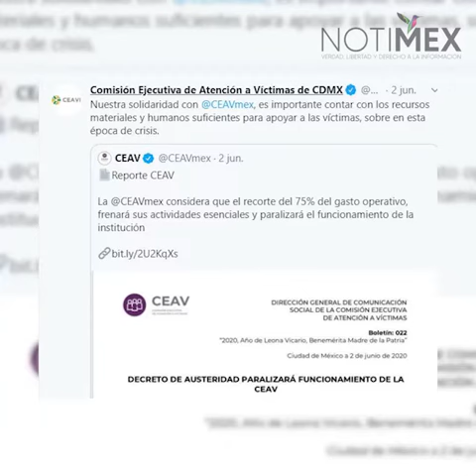Víctimas no se quedarán sin apoyo pese a recortes: López Obrador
El presidente Andrés Manuel López Obrador aseguró que las funciones prioritarias del gobierno, como la atención a víctimas, no se quedarán sin recursos para operar.